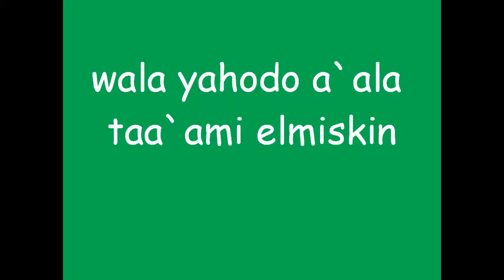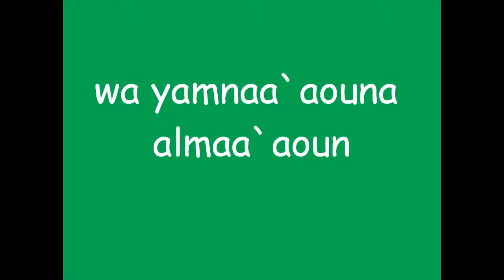quran-surah al-maa`aoun con su español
leer la surah de maa`aouncon su traducción al español
voz de alafasy mashary Shikh